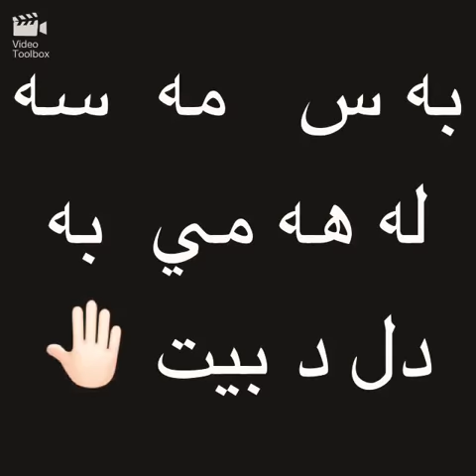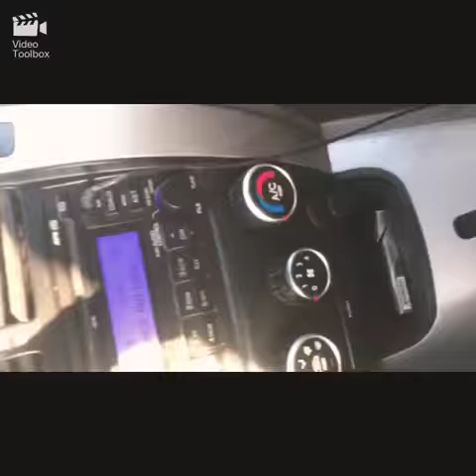armanc- vlog-:3 duhok zawetay duhok dam